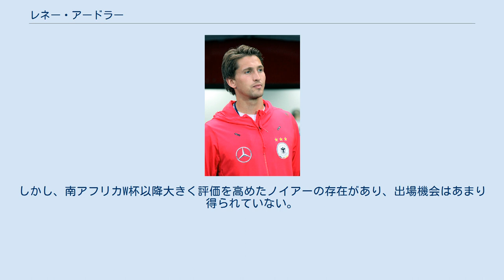レネー・アードラー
レネー・アードラー（René Adler, 1985年1月15日 - ）は、東ドイツ（現ドイツ）・ライプツィヒ出身の元サッカー選手。
レネ・アドラーとの表記も見受けられる。
 2007年2月25日のシャルケ04戦でデビューした。
それから間もなくハンス＝イェルク・ブットからポジションを奪い、ポルトガルのSLベンフィカ移籍へと追いやった。
2007-08シーズンは33試合、2008-09シーズンは31試合に出場。
正GKの座を不動のものとした。
しかし2010年4月に肋骨を骨折し、翌2011-12シーズンは開幕前に膝の負傷で離脱すると、代役で獲得したベルント・レノにポジションを奪われ、1試合も出場出来ないままシーズンを終了した。
 2012年7月1日にハンブルガーSVにフリーで移籍。
このシーズンは前年の長期離脱の影響を感じさせないパフォーマンスで評価を取り戻す。
翌シーズンも守護神として負傷欠場を除きほとんどの試合に出場し、安定しない守備陣の中で孤軍奮闘の活躍を見せると、2010年以来遠ざかっていた代表にも再招集された。
2017年5月22日、契約満了のため退団することを自身のフェイスブックで発表した。
 2017年6月22日、1.FSVマインツ05へフリーで移籍。
契約期間は2019年6月までの2年間。
2019年5月1日、2018-19シーズン限りで現役引退することを発表した。
 2008年、代表キャップ0ながらUEFA欧州選手権にベテランのイェンス・レーマン、ロベルト・エンケとともにメンバー入りし、準優勝した。
代表デビューは10月11日のロシア戦（ホーム）で、エンケが練習中に手首を骨折したために起用された。
アドラーはこのチャンスを生かし、マン・オブ・ザ・マッチに選ばれる活躍を見せた。
エンケ復帰後はレギュラーから外されていたが、2009年9月9日のアゼルバイジャン戦から再びスタメンで起用されるようになり、10月10日のロシア戦（アウェー）ではビッグセーブを連発。
正GKとしての信頼を高めた。
11月10日にエンケが自殺で死去し、南アフリカW杯でも正GKとして出場することが期待されたが、2010年4月20日にトレーニング中に肋骨を骨折し、出場を辞退した（本大会ではマヌエル・ノイアーが正GKとなった）。
 それ以降は負傷の影響で招集から遠ざかっていたが、UEFA EURO 2012以降に再び招集されるようになった。
しかし、南アフリカW杯以降大きく評価を高めたノイアーの存在があり、出場機会はあまり得られていない。